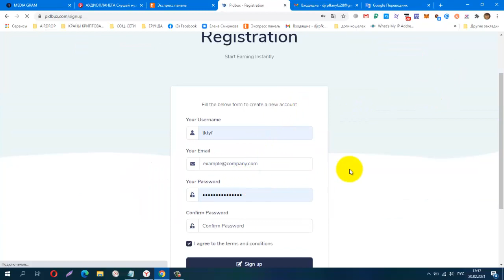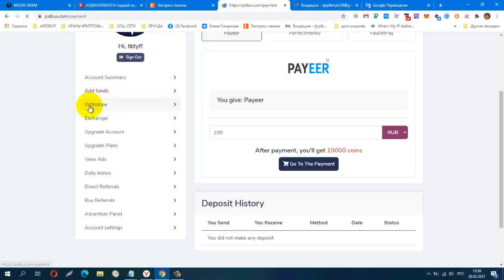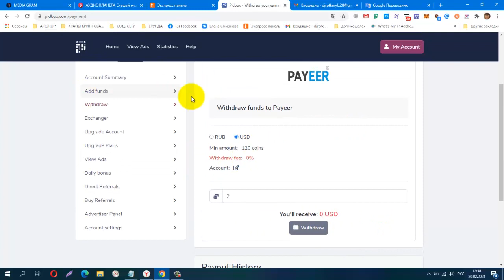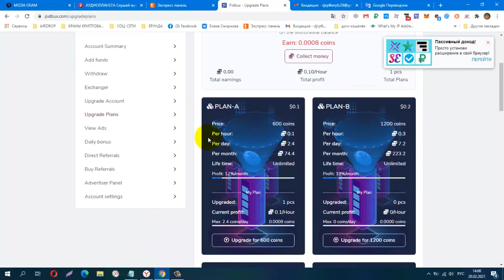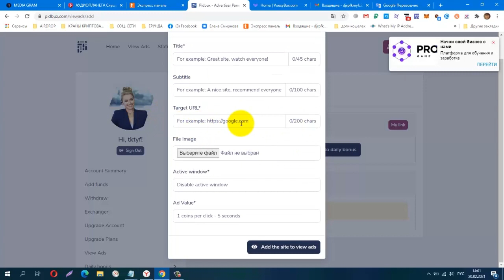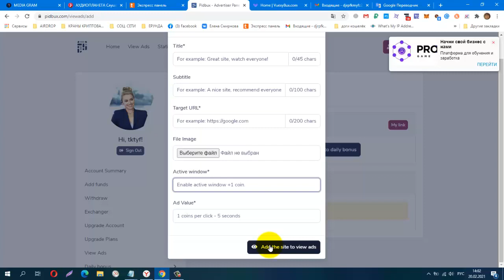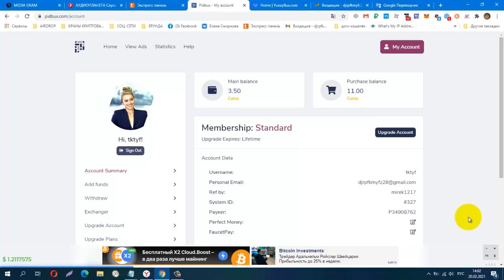NEW! Без вложений. BUX Pidbux, заработок на просмотре рекламы, мин, вывода нет!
#​​pidbux#заработок​​ без_вложений​
СТАВКА ВАЛЮТЫ ИГРЫ 600 МОНЕТ = 6 руб. = 0,1 долл. США!
КОШЕЛЁК payeer.
Perfect Money (Перфект Мани).
обменник Magnetic Exchange
регистр.
постепенно будут добавляться новые краны.
Мои дополнительные ютуб каналы
payeer P34908762
BTC 1G7QLPFMH5nGZxk4jEWpeT3PptyuSgtp9u
LTC MF4XjNqBaJbgu6meZhXBkUgpWQTC4vM66x
DOGE DRc7rFJkg91FVVcJJwGF1CBLWbuWHBhWZR
ETH 0xb2AFdf4dCB21206578D001D29445E3fC8FefA45e